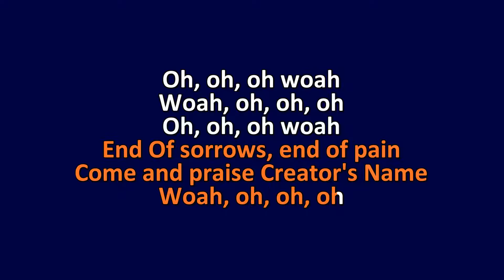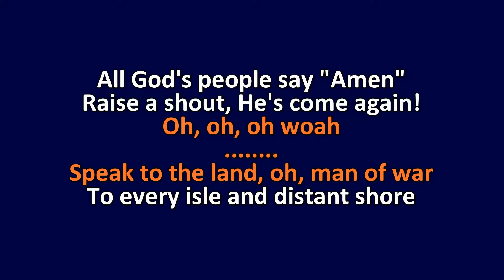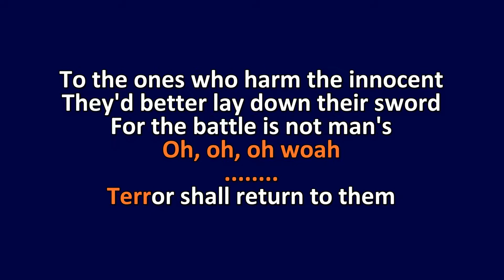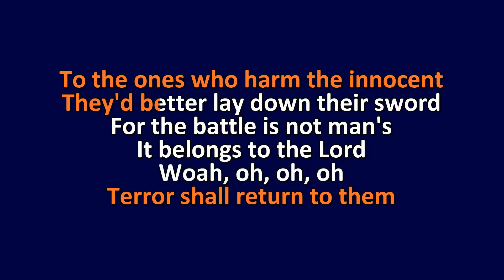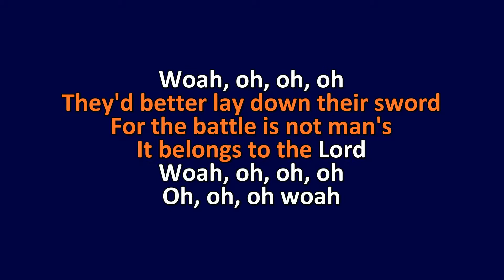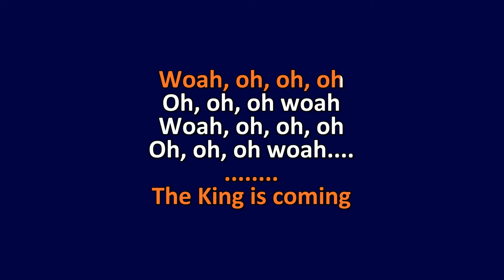EVERY TRIBE // Joshua Aaron & Chief Riverwind // Instrumentals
Vocalists: Joshua Aaron & Family. Chief Riverwind
Album: Every Tribe

Uploaded by Marilyn’s Channel for use in worship service.
I do not have rights to the music, lyrics, or background photos!

Dont forget to always worship Yeshua. Psalm 22:3

Thank you to Eduardo Flores for helping me provide instrumentals for worship purposes.